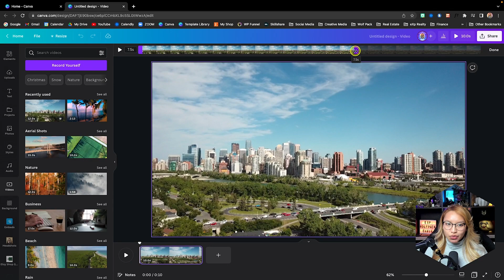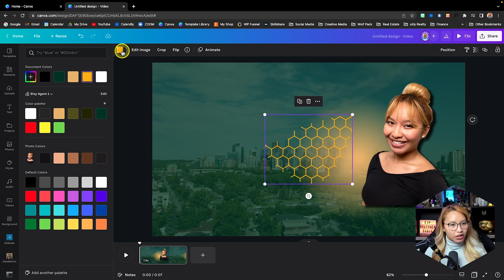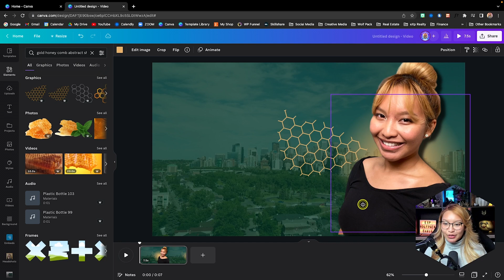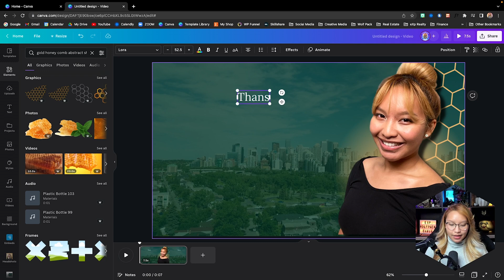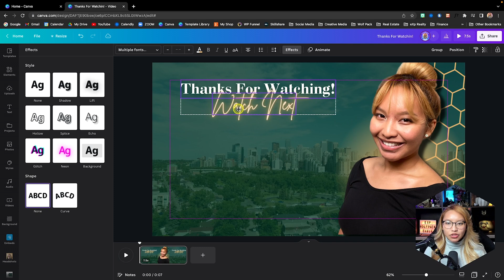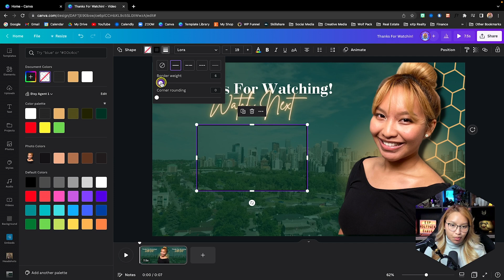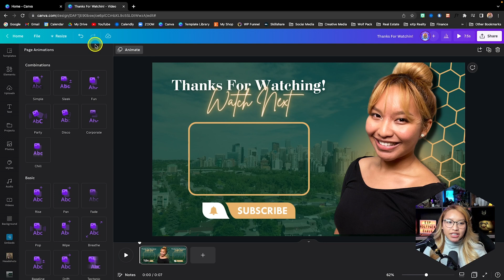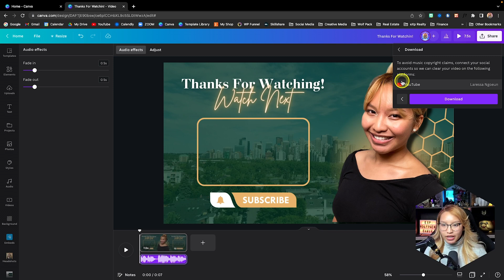How to Make a Youtube END SCREEN Animation [Increase Your Watch TIME!]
How to Make an Animated Youtube End Screen on CANVA

In this video, I show you step by step, exactly how to create an animated Youtube end screen or end card on Canva! This is a great way to showcase your personal brand and encourage your viewers to continue to consume the content on your channel which will increase your watch time!!

03:05 → Learn how to create professional-looking thumbnails
07:40 → Learn how to create a Youtube Intro animation

🤝 Partner with our record-breaking real estate group, 🐺 Agent Wolf Pack at eXp Realty & get ALL my Canva branding templates for FREE!